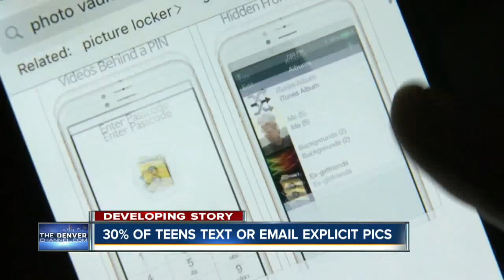30 percent of teens text or email explicit pictures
Parents have turned their focuses to this after hundreds of students were found to be involved in a Canon City sexting scandal.